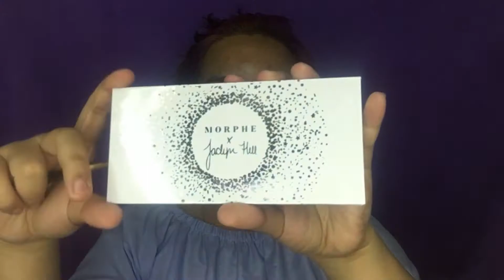Halloween Look : Bloody Zodiac Sign | itsRayrose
💜💜💜Halloween Look : Bloody Zodiac Sign 💜💜💜

Review and swatches!

RAYROSE SAMSON
12 Floor GMA Network Center,
EDSA corner Timog Ave,
Quezon City

I edit beauty videos using Filmora.

CAMERA I am using iPhone 6s Plus